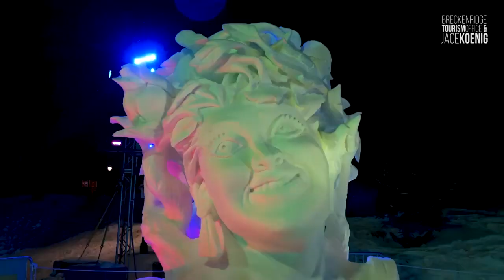Breckenridge International Snow Sculpting Competition: 2020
Sculptors from around the world gather to carve enormous blocks of snow into magnificent pieces of art in a Breckenridge tradition that'll knock your socks off.